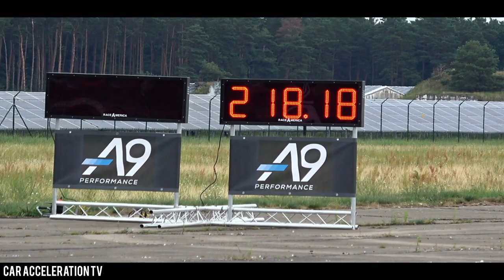Fast Super Kart 1000cc Race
One of the fastest go karts we've ever seen! Hello and welcome to the Car Acceleration TV. During the Race1000 we have filmed this unique 170HP Superkart with a Honda CBR 1000RR Fireblade Engine. It shows you the 1/2 Mile acceleration with a vmax of 218,18 km/h! I hope you enjoy this video. Take a look at this fast go kart! This kart has a 1000cc honda cbr engine with 170hp. Enjoy karting sound! One of the fastest go-karts we've ever seen! Could it be the fastest gokart in the world?